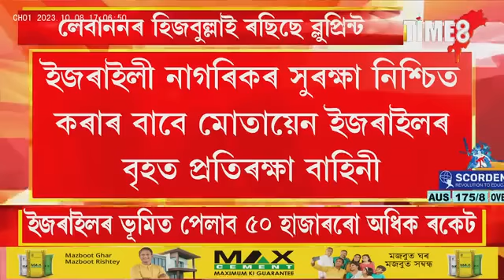BigBreaking লেবাননৰ হিজবুল্লাই ৰছিছে ব্লুপ্ৰিণ্ট।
BigBreaking লেবাননৰ হিজবুল্লাই ৰছিছে ব্লুপ্ৰিণ্ট।ইজৰাইলৰ ভূমিত পেলাব ৫০ হাজাৰৰো অধিক ৰকেট